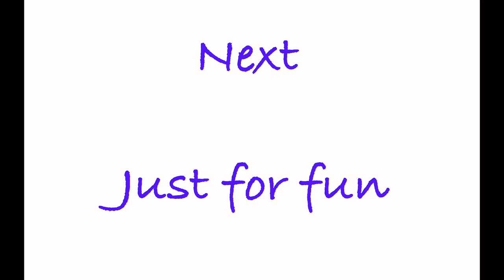Fish briyani with home prepared masala | subtitled in english | New tasty Briyani | In tamil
This is a south indian style fish briyani made with special grind masala at home. This fresh grind masala gives a yumm taste and fantastic aroma to your briyani.